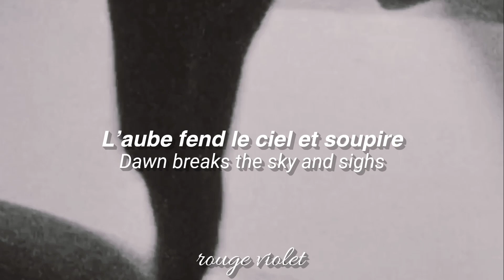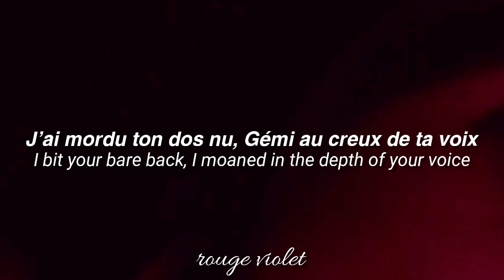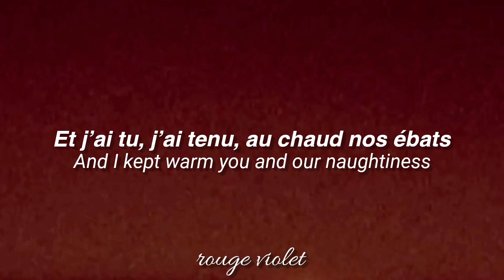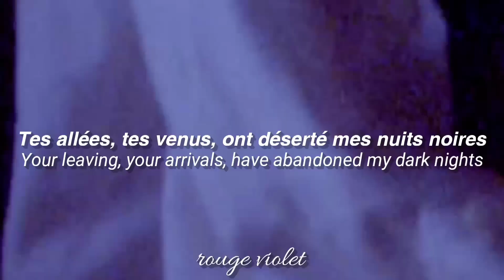Désert - Louise Verneuil - French / English Lyrics (Official Video)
≣ 𝐑𝐄𝐀𝐃 𝐓𝐇𝐈𝐒 ⓘ
─ Watch the video in the best quality
─ Official Lyrics from the 'Lumière Noire' CD booklet.

𓂃 ᥫ᭡ ˖ ࣪ 𝗰𝗹𝗮𝗿𝗶𝗳𝗶𝗰𝗮𝘁𝗶𝗼𝗻𝘀 ♡
─ French is a language too complex and difficult to translate, so the translation is not quite literal because some things sound meaningless in that way, so this is "an adaptation" which makes the song more understandable.
─ In case there is a mistake in the translation please leave it in the comments, I would appreciate it very much.

louise verneuil english lyrics
louise verneuil paroles
lumiere noire
the voice france
LOUISE VERNEUIL
pauline benattar